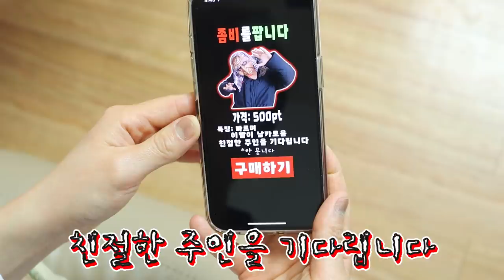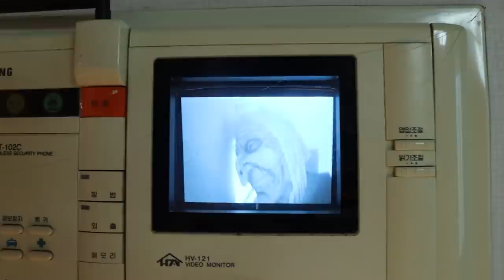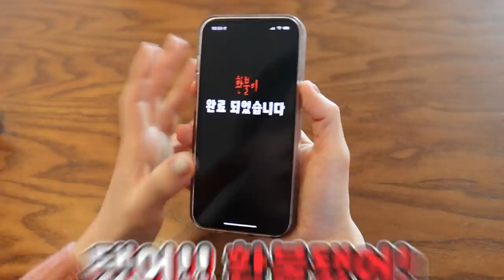집 앞에 좀비가 배달왔다- 제정신인가? [오마이비키]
게임하다가 모르고 눌러서
좀비를 주문하고 만 오리온
과연 이 난관을 어떻게 넘어갈까요?